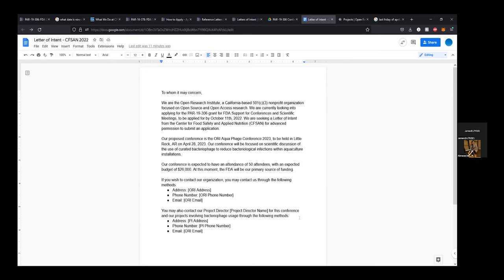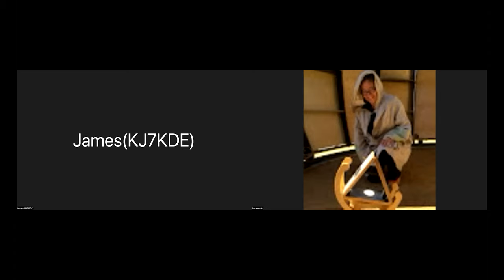ORI Aqua-Phage 26 July 2022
Letter of intent discussions and very basic planning for our grant application for a scientific meeting on open source aquaculture bacteriophage work.